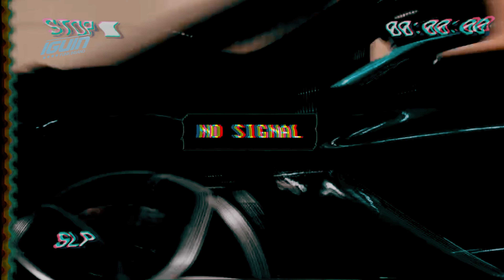TROCA UM PAPO - MC Paiva, TrapLaudo, Gabb MC, Bornal (DJ Vilão Original) Eu Te Avisei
TROCA UM PAPO - MC Paiva, TrapLaudo, Gabb MC, oBornal (DJ Vilão Original) Eu Te Avisei

Genêro: Funk 2024
Artista(s): MC Paiva, TrapLaudo, Gabb MC, oBornal